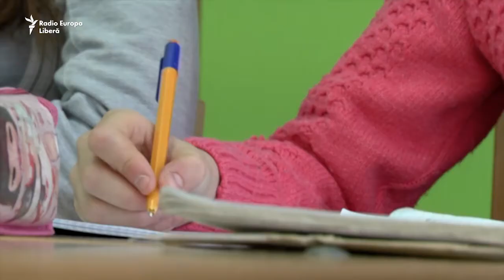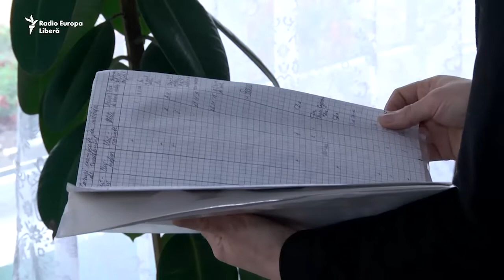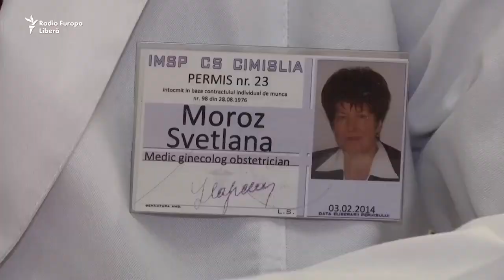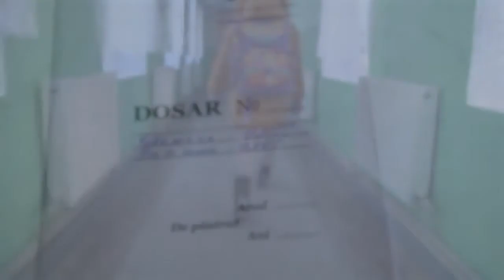Pur și Simplu: Cum oprim suferinţa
Abuzul asupra minorilor rămâne un fenomen larg răspândit în Republica Moldova, arată datele UNICEF. Una din cauze e faptul că, din neştiinţă sau indiferenţă, puţini sunt cei care observă ce se întâmplă şi se implică pentru a salva copiii-victime, care, de multe ori, se tem să vorbească.